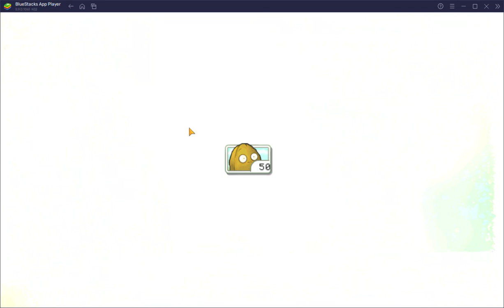plants vs zombies random gameplay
pvz